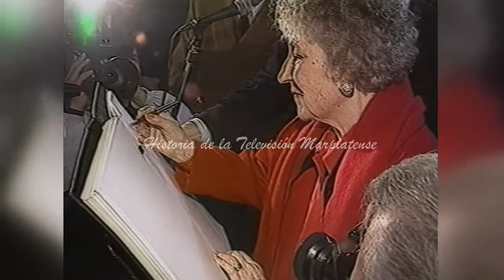ACTRIZ EVA FRANCO CIUDADANA ILUSTRE DE MAR DEL PLATA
Según información recuperada de wikipedia Eva Petrona Talía Franco (Buenos Aires, 29 de junio de 1906-Mar del Plata, 28 de marzo de 1999), más conocida como Eva Franco, fue una actriz argentina que se destacó en el teatro, el cine y la televisión. Representó más de 200 obras de teatro y 22 películas. Alberto Vacarezza escribió para ella la famosa obra teatral Tu cuna fue un conventillo.
Hija de Ernesta Morandi y el actor José Franco. Nacida en una familia de actores debutó a los ocho meses en un escenario en brazos de Gerónimo Podestá.1 A los 5 años realiza su primera obra de la mano de María Esther Podestá. Participó en los repartos de su padre y en las compañías de Pablo Podestá y Camila Quiroga.
Se destacó como una actriz de excepción desde sus comienzos 1923, cuando contaba con 16 años, en la compañía de teatro dirigida por su padre y en 1924 debutó en la película sin sonido La cieguita de la avenida Alvear. A partir del año siguiente compartió cartel con su padre y en 1929 se unieron a la compañía de Enrique de Rosas. Si bien realizó todo tipo de géneros teatrales, se destacó y su nombre está asociado con el sainete. Actuó en más de 200 obras teatrales de autores como Alberto Vacarezza, Samuel Eichelbaum, González Pacheco, Claudio Martínez Paiva, Enrique García Velloso y Julio Sánchez Gardel, entre otros. Compartió el escenario con actores y actrices como Pablo Podestá, Florencio Parravicini, Camila Quiroga y Angelina Pagano.
A principios de la década de 1930 forma su propia compañía, con la que obtuvo un Premio Municipal en 1932 por la temporada desarrollada en el Teatro Liceo. En 1933 fue tapa del primer número de la revista Sintonía. En 1934 actuó bajo dirección de Federico García Lorca en La dama boba, de Lope de Vega, cuando el genial autor andaluz trajo sus obras a la Argentina. También fue dirigida por Cecilio Madanes en cine, Rodolfo Graziano, Antonio Cunill Cabanellas y Jorge Lavelli. Fue una de las fundadoras de la Comedia Nacional, de la Asociación Argentina de Actores y presidenta de la Casa del Teatro.
Actuó en 22 películas de cine, entre ellas Medio millón para una mujer, Locos de verano y La nona. Se radicó en Mar del Plata, donde nacieron sus hijos y sus nietos. En 1987 viajó a Lima donde realizó la obra teatral "Solo Ochenta", y en 1994 hace en Buenos Aires la que sería su última obra "Barranca abajo".
En 1998 recibió su último homenaje y presentó su libro autobiográfico "Cien años de teatro en los ojos de una dama". Falleció el 28 de marzo de 1999 de una neumonía a los 92 años en Mar del Plata.
Su padre fue el actor José Franco, fundador del teatro argentino e integrante de la compañía teatral Arata-Simari-Franco. Su hermana fue la actriz Herminia y su prima hermana Nélida Franco.

Tratamos de publicar con imágenes todo lo que paso y pasa en la televisión marplatense, si necesitan los originales pónganse en contacto con nosotros a , mientras disfruten de nuestro facebook, en instagram pueden buscarnos como "hernancla", en twitter como "@claudiofiguemdp" o en nuestro canal de youtube, "historia de la televisión marplantese", suscriban , compartan, pongan me gusta y hagamos entre todos que esta comunidad crezca día a día un poco mas.